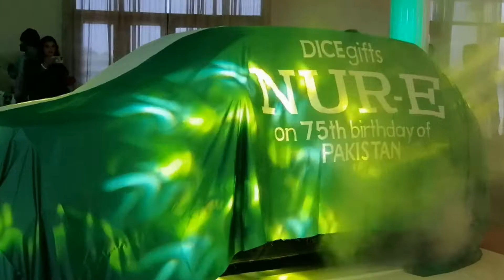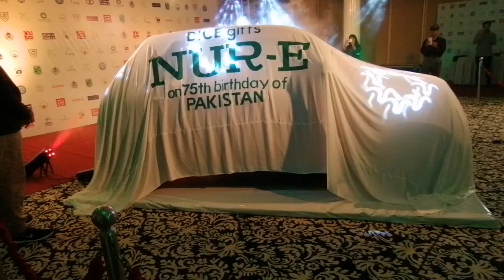Nur e car | Nur e Electric car | Nur e electric car 75 | Shanu k Sung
On Pakistan’s 75th Birthday, DICE Foundation has gifted the country with Nur-E 75 – Pakistan’s first indigenous electric hatchback car!

This electric vehicle prototype has been designed and developed by DICE Foundation, a U.S.-based non-profit organization run by Pakistani expatriates, along with support from local academia and industry. The prototype of Pakistan’s first electric hatchback has been named Nur-E (named after Noor). The name of the Electric Car company is named JaXari (named after a scientist from the 12 century, Ismael al-Jazari).

Some of the specs and features of this electric hatchback include:

5 Seater, 5 Door Hatchback

Peak Power: 107 hp (80 KW)

Peak Torque: 200 Nm

Range: 210 km+ with AC on (actual range still to be tested)

Battery size: 35 KwHr

Wheel/Tire Size – R16 205 / 55

Charging time
Slow charging – 7 to 8 hr (from regular 220V outlet)
Fast charging – 2 hr (from fast DC chargers, still to be tested)